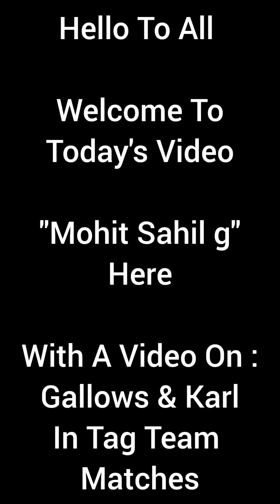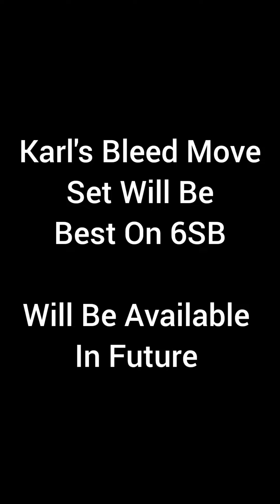Tag Team Match Of Gallows & Anderson. WWE Champions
Tag Team Performance Of Gallows & Anderson Will Be Awesome.

Thanks.